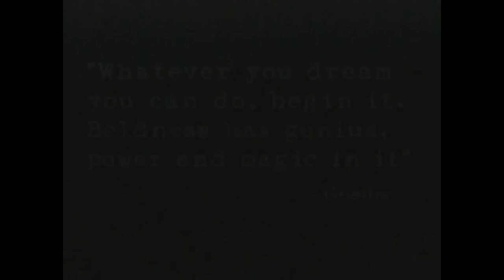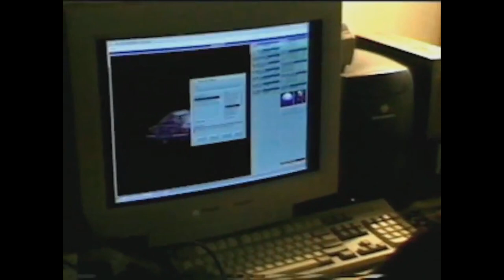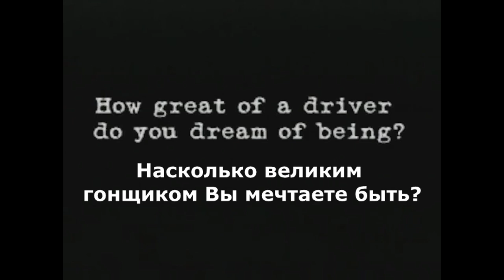Перевод ролика "За кулисами Gran Turismo 2"/Дневники разработчиков [Polyphony Digital]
Перед Вами перевод ролика "За кулисами Gran Turismo 2". Ролик находился на бонус диске к второй части Gran Turismo.

Скинуть на тюнинг можно тут:

Яндекс кошелёк
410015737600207